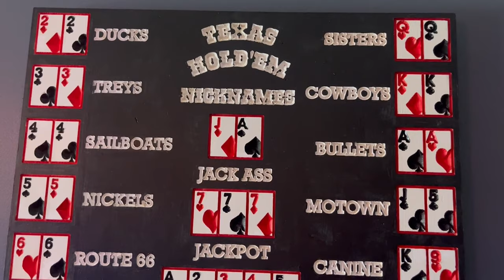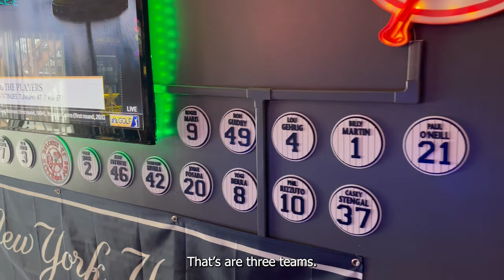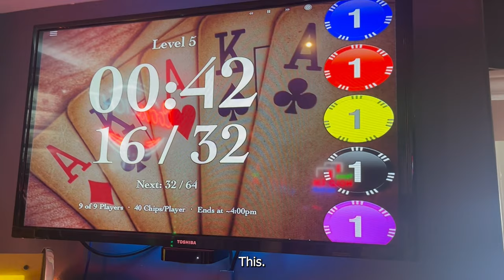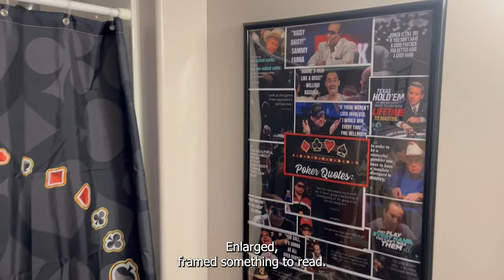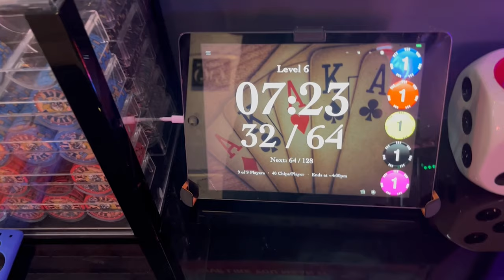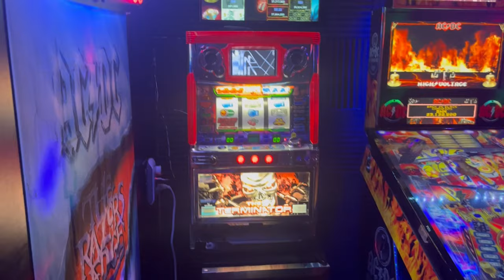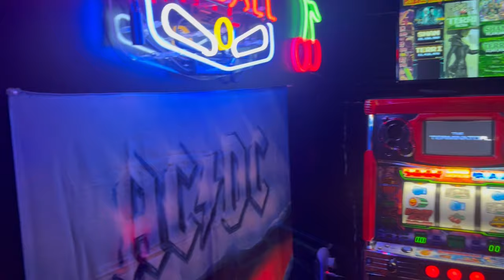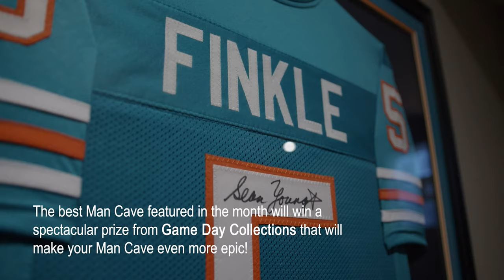Game On! Exploring the Coolest Poker Room and Arcade in Town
Get your poker face on as we tour Shannon McNeil's sports themed poker and games room! Decked out with Yankees, Leafs and Steelers memorabilia, this room screams cool.

The custom-made poker table with LED lighting and fully stocked bar make it the perfect spot for a game night with friends. But that's not all – there's also an array of arcade and pinball machines out the back to keep you entertained!

So ante up and get ready to have a royal flushin' good time! This tour is a full house of excitement that'll leave you wanting to go all-in on your own game room.

⏱ Timestamps:
0:00 Intro
0:42 Custom Made Décor
1:51 Autographed Steelers Helmets
2:15 Pittsburgh Steelers Arcade Machine
2:53 The Poker Table
3:40 Bathroom
4:03 Bar Area
6:00 Arcade Game Room

If you would like to tip the channel to help with tech costs and show your love for the content you can do so here:

🏆 Want to feature your man cave on our channel and win a prize? Upload your details here: